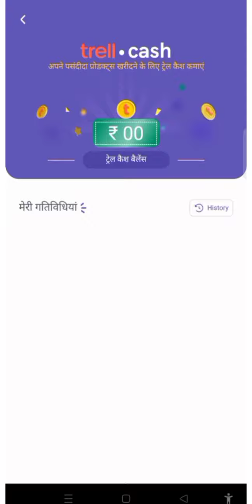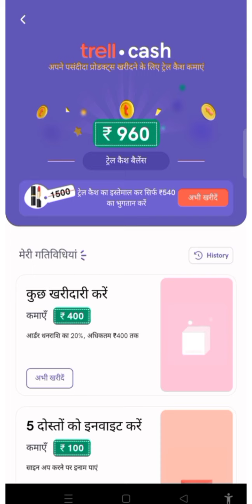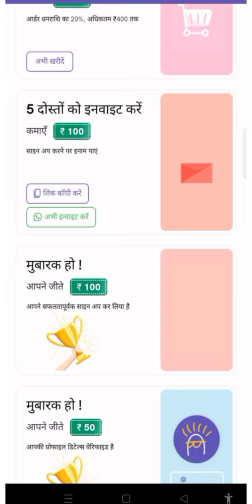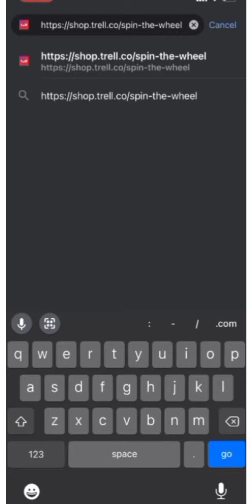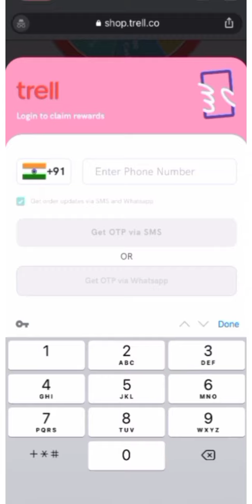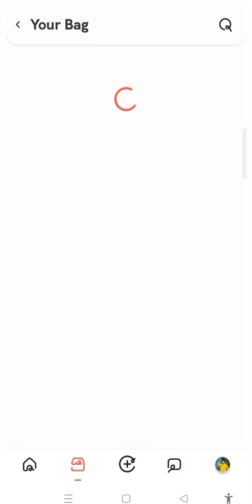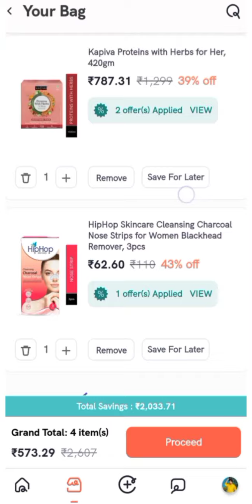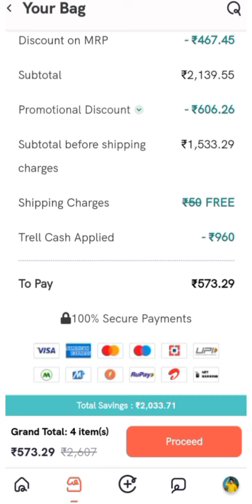2022 की सबसे बड़ी लुट offer |Earn 1000+210₹ trell cash | 🤑हजारों का सामान कोडियो के दाम में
New free shopping trick 2001 || how to buy free products online in Hindi || free shopping app.. New Free shopping products unboxing

😱, Free shopping trick 2022 | how to buy unlimited free sample in Hindi | free shopping app.

_SUBSCRIBE KAR DENA GUYS_

{Any problem ya question comment me}

Hey there! Trell app is awesome to watch and create vlogs on travel, food, fashion & movie reviews. Sign up to earn Trell Cash to buy products with a discount on Trell Shop

Trell App link..

Spin and win link..

DEMOCRACY22

TRELLSTW25

My First Trell Unboxing Haul and full details video of Trell App..

My second Trell Unboxing Haul video..

All the content is made by the owner of this channel ( FeBi) don't take any picture or video without permission..

Cover topic:-👇
Free samples
Free samples kese mangaye
lenskart

free products gujrati
Amazon pay add money offer, Amazon add money offer Best Amazon pay offer, swiggy se free order kaise kare, Swiggy first order offers, Swiggy free coupon code, Amazon gift card, Amazon latest bug, Amazon cashback offer, Amazon upi offer, Amazon new offer, Amazon big bug Amazon Amazon free shopping, Amazon free pay balance
Flipkart Free shopping, how to buy any product free from flipkart, how to buy any product free from Amazon, Any product at 1 Rs, Flipkart Flash sale, Online shopping 0 Rs, How to trick Amazon, how to trick Flipkart, how to Trick eBay, eBay shopping offers, free products from flipkart, amazon pay balance Card App, free gift cards voucher, First order free, Paytm mall first time lucky promocode, Paytm mall free shopping, Paytm mall tricks, how to use amazon gift card, how to use flipkart vouchers, Refer and Earn, Paytm cash, price dropp app, price drop smartphone, price drop alert, instant Paytm cash giving apps, vivo.